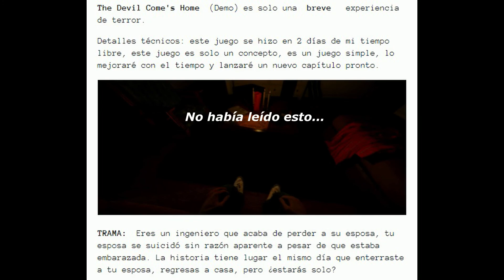"¡Intenso, muy!" - THE DEVIL COME'S HOME - (Juego corto - Español)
Buenas!! Acá un juego corto que me recordó mucho a Locked Up. Debemos contactar a un espíritu a través de la Ouija y saber más acerca de la pérdida de nuestra esposa embarazada (incluyendo a nuestra hija)
Si te agrada el contenido, te agradecería una suscripción ^^
Muchas gracias siempre por el aguante!!! Nos vemos la próxima!!!